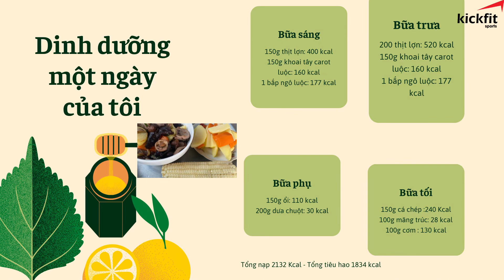Day 24 | GYM CHÂN - MÔNG - ĐÙI | - 30 ngày trải nghiệm lối sống chiến binh Kickfit MMA